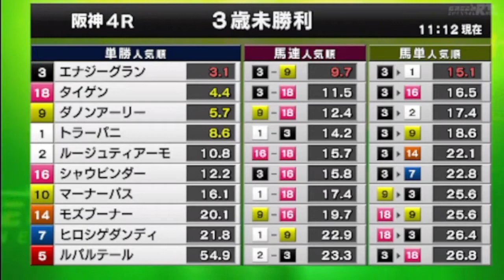2022/04/10【パドック返し馬つき】阪神4R 3歳未勝利 ☆トラーパニ ドレフォン